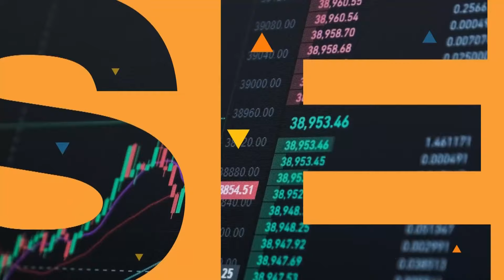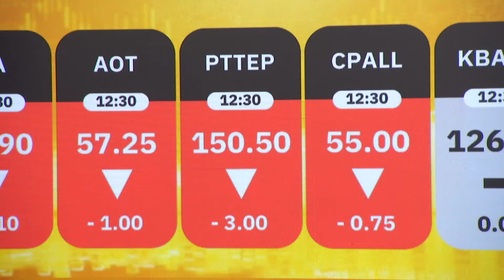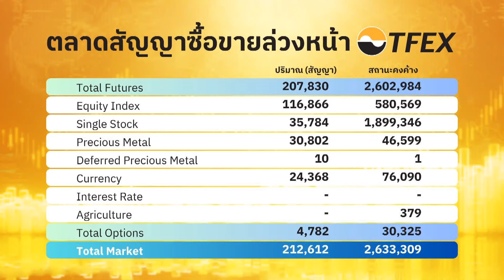หุ้นไทยแกว่งตัวลง แนวรับวัดใจ 1,280 จุด l SET Afternoon l 28-6-67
🟡หุ้นไทยยังขาลง(ต่อ)หลังดัชนีหลุด 1,300 จุด อีกรอบ และต่างชาติเทขายหุ้นไทยติดต่อกัน 28 วันทำการ ทำให้ดัชนีเข้ากรอบแนวรับ1,280 จุดซึ่งยังแกว่งตัวลงและไร้ปัจจัยหนุน

🟡มีแรงกดดันจากหุ้น กลุ่ม EA - NEX ถูกแรงขายชอร์ตกดราคาหุ้น  และยังเผชิญแนวโน้มธุรกิจยังไม่ฟื้นระยะสั้น ด้านนักลงทุนจับตาปรับแผนเพิ่มทุนที่ประกาศ

💰📈อัปเดต “ข่าวร้อน-ประเด็นฮอต”
📈 พร้อมกลยุทธ์ลงทุนช่วงบ่าย กับ
สมพงศ์ เบญจเทพานันท์ ผู้ช่วยกรรมการผู้จัดการ บริษัทหลักทรัพย์ ไอร่า จำกัด (มหาชน)

ดำเนินรายการโดย : อติชาต วงศ์วุฒิวัฒน์

 / bangkokbiznews